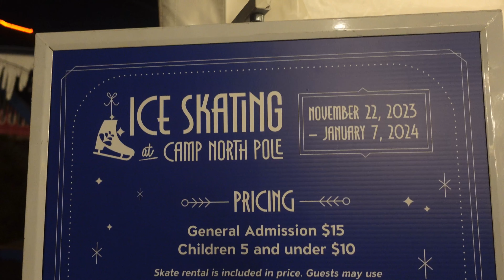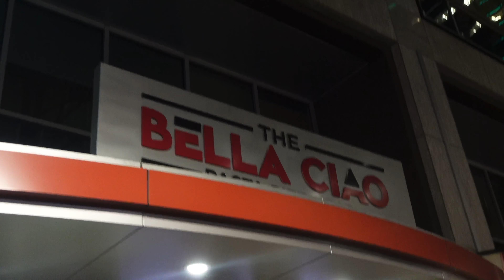WEEKEND VLOG: Family Dates | Art Exhibit | Birthday Parties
A weekend in December 🤍 filled with family, friends, fun, finance and food.

On the Agenda:
-Friday: Ice skating at Camp North Pole & dinner at STIR.
-Saturday: The Art of Finance Exhibit by @Malc.peso, Xavi’s 2nd Birthday party, and dinner at Bella Ciao.
-Sunday: Mommy’s Birthday dinner at Mizu.